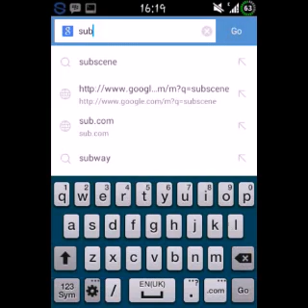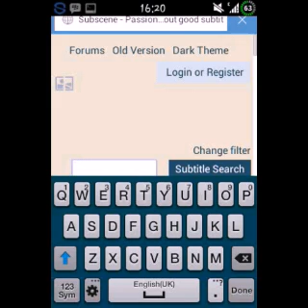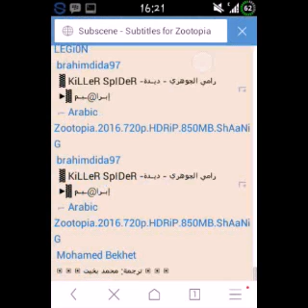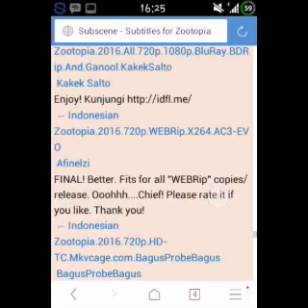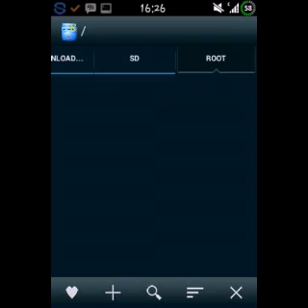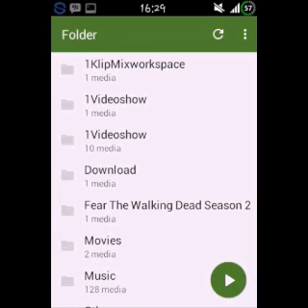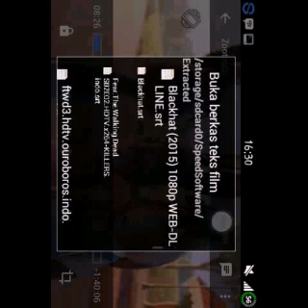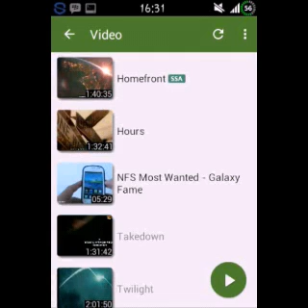Cara Download Subtitle Sesuai dengan Keinginan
Video ini memuat tentang cara mendownload subtitle di Android sesuai dengan yang kita inginkan.